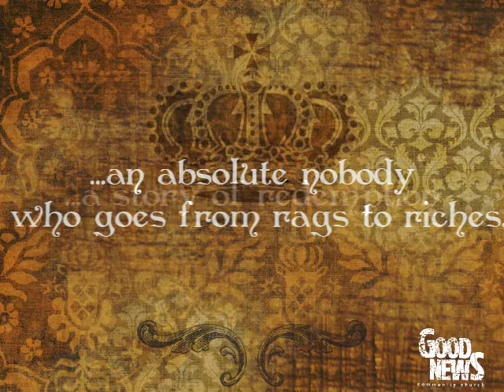ruth chapter1 .wmv